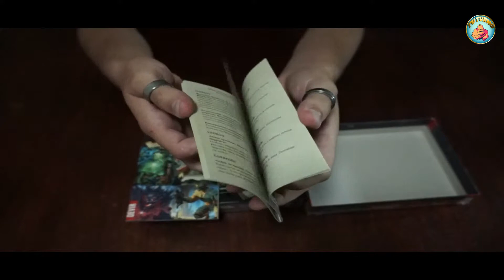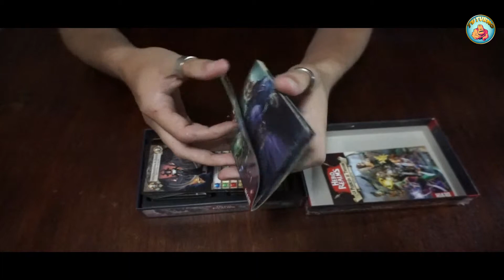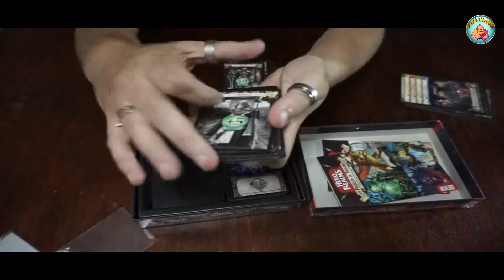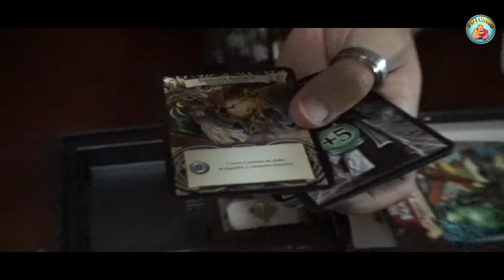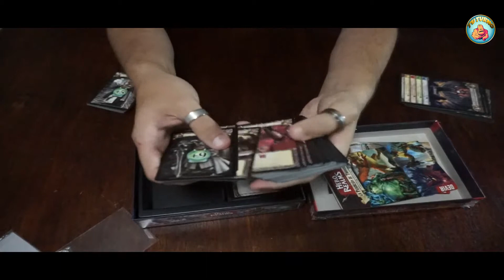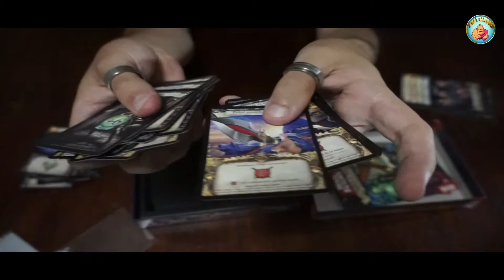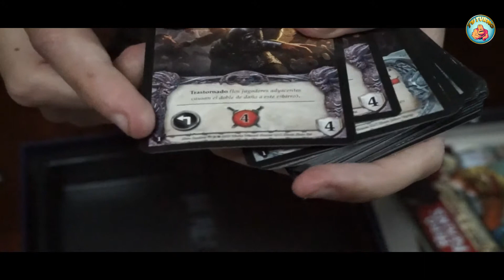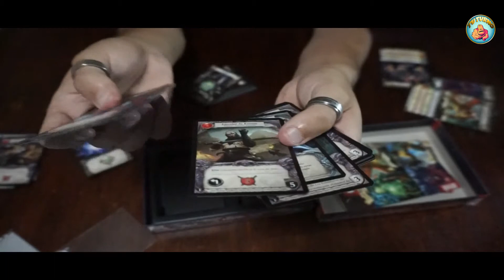Hero Realms- La Perdicion De Thandar- Unboxing- Tu turno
Reúne a tus amigos. Elegid vuestros Personajes. Luchad juntos contra mortíferos Enemigos. Este Mazo de Campaña La Perdición de Thandar convierte Hero Realms en un juego de construcción de Mazos de Aventuras Cooperativas. Partid hacia la aventura con vuestro equipo de Héroes. Completad Misiones y adquirid Puntos de Experiencia para obtener nuevas pericias y habilidades. Ganad valiosos Tesoros ¡que incluyen poderosos Objetos Mágicos que podéis añadir al Mazo inicial de vuestros Personajes!